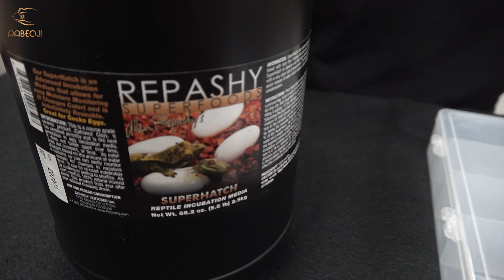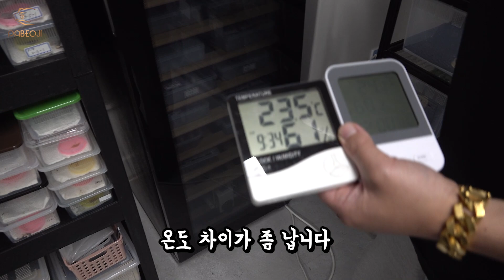크레스티드게코 알 부화, 이것만 보면 끝!